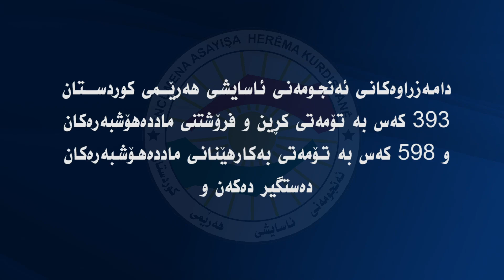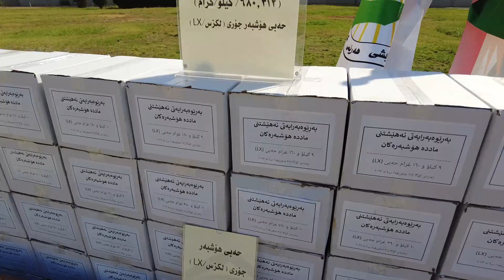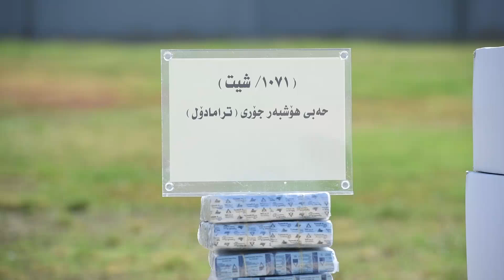راگەیەندراوێك لە ئەنجوومەنی ئاسایشی هەرێمی کوردستانەوە